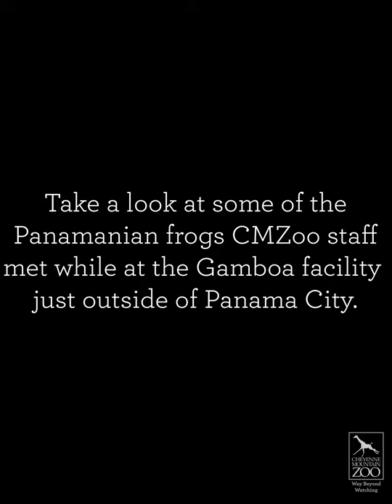CMZoo Staff Meet Panamanian Frogs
Recently, we posted about CMZoo staff members traveling to Panama to help prepare pods for Panamanian frogs at the Gamboa facility. Take a look at some of the frogs our staff met during their visit. (The frogs of the project are not necessarily the same frogs that will be living in the pods the team helped with back in February.)

As a founding partner of the Panama Amphibian Rescue and Conservation Project, we have supported the conservation efforts for several species of Panamanian frogs. So why are amphibians, including Panamanian frogs, in trouble? There is a water-loving fungus, referred to as "chytrid," that causes severe skin abnormalities and organ system failure in amphibians, and is responsible for the extinction of 90 species, and an over 90% decline in 124 species.

The ultimate goal of the work facilitated at Gamboa is to safeguard the frogs from extinction and to help researchers and conservationists discover ways to someday reintroduce these frogs back into the wild. For more information on this incredible project, visit amphibianrescue.org.